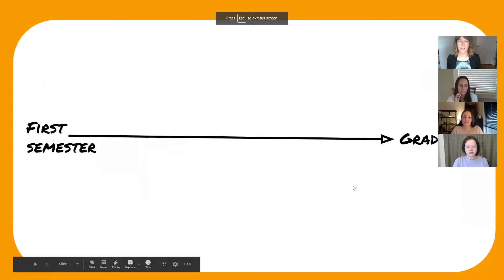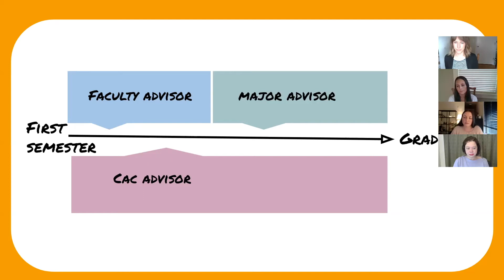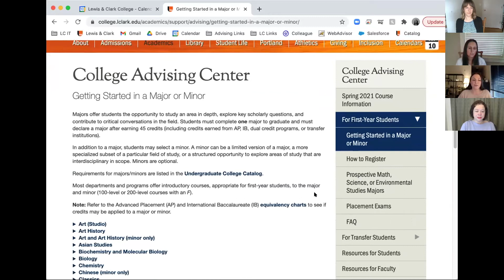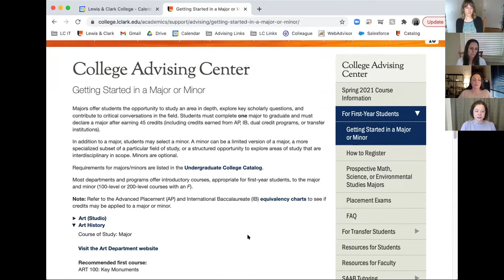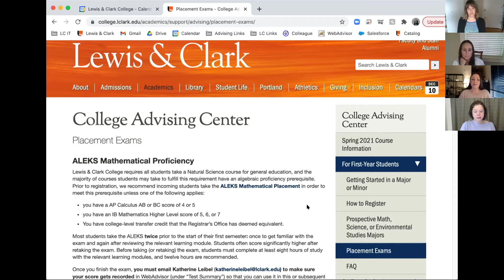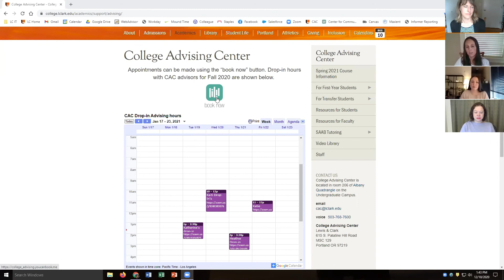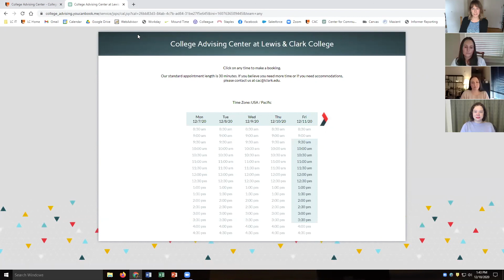CAC Welcome - Spring NSO 2021